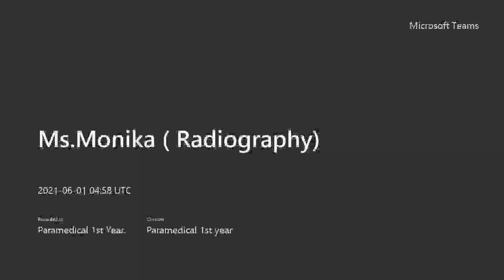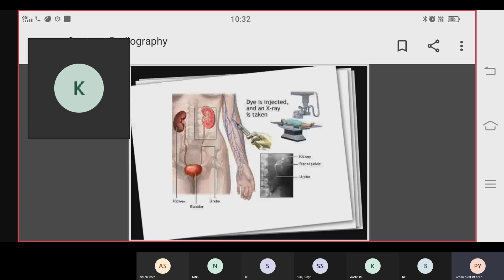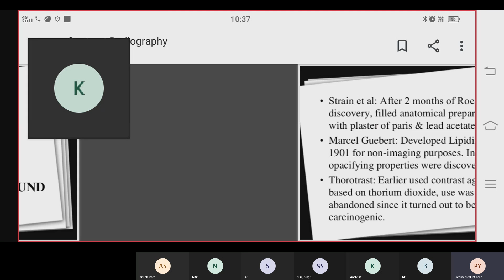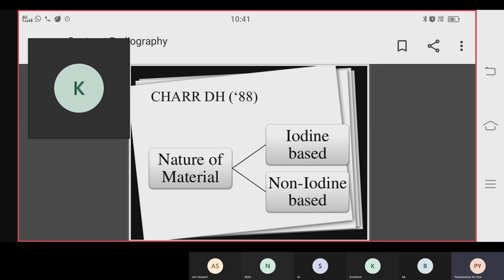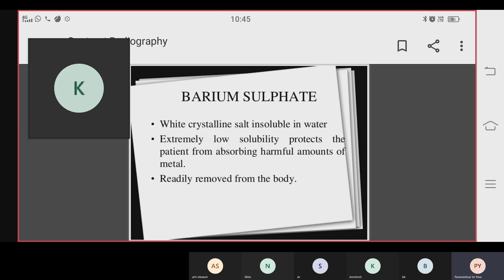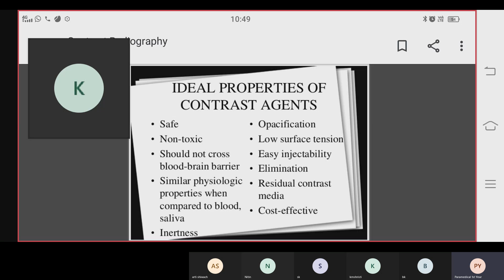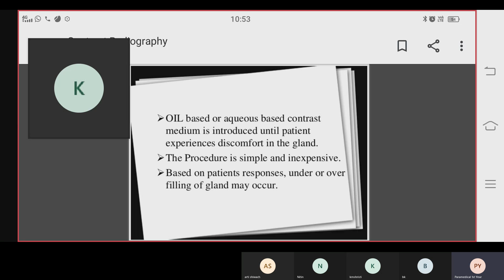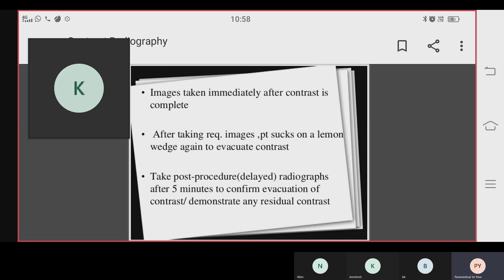Topic- Radiographic contrast | Course-paramedical 1 year ( CT scan) | Metro College of Nursing